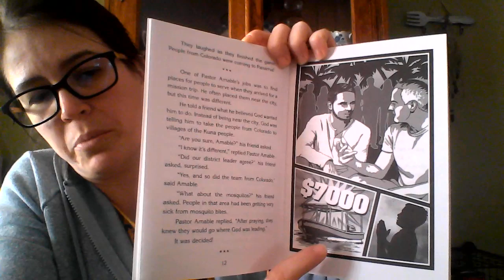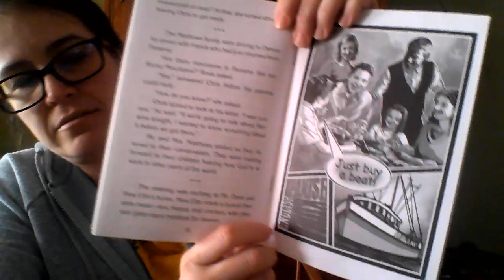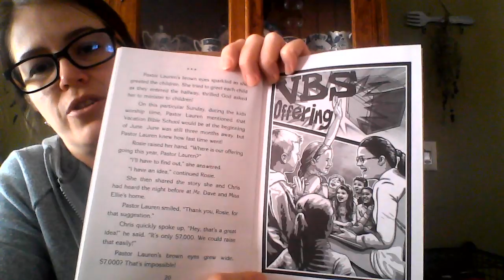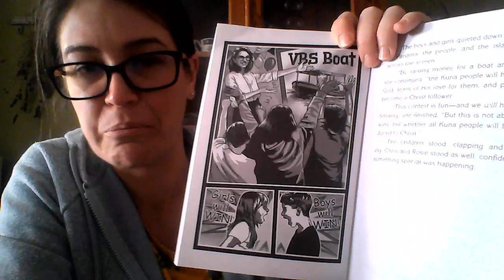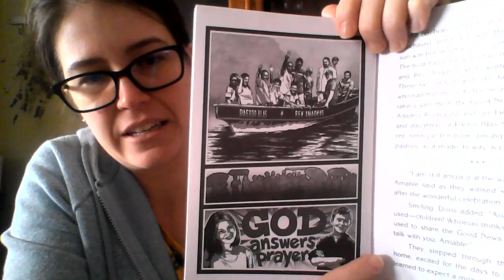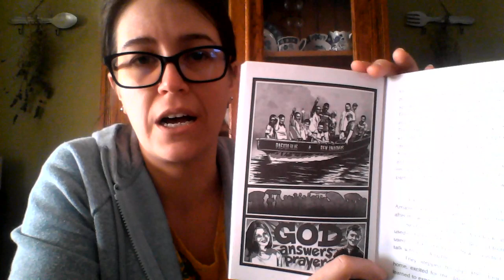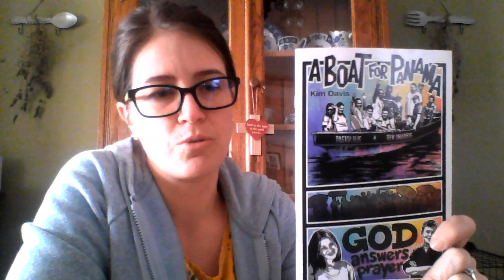A Boat for Panama: God Answers Prayer - Part 2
A Boat for Panama: God Answers Prayer
A 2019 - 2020 Nazarene Missions International Children's Book